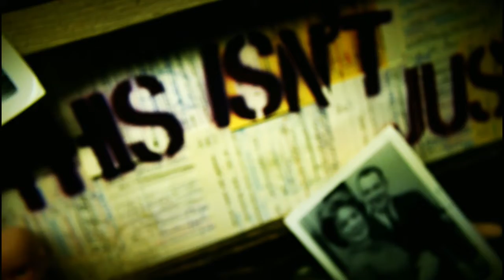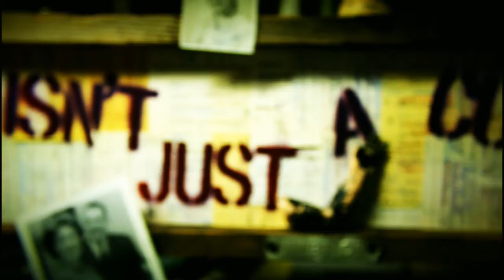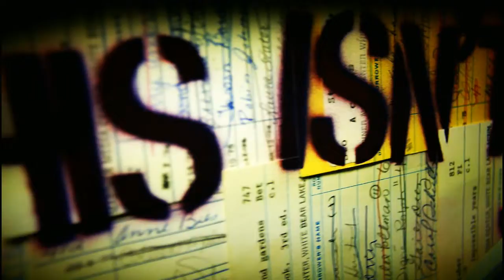This Isn't Just a Cult - Just You and Me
The song lyrics were inspired, sort of, maybe, probably by Terence Malick's 1973 film Badlands, minus the murder spree. It's a song about the love that happens when you can't trust yourself so you trust someone else and give up caring about anything other than that bond. Cult member Christopher Campbell directed the video.

Drum machine beats Christopher Campbell